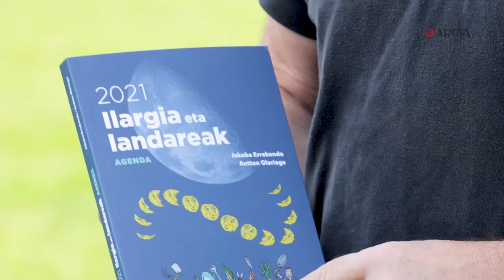Ilargia eta Landareak, 2021eko agenda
Bizitzarako agenda dugu honakoa, norberaren egunerokoa ilargiarekin eta lurrarekin uztartzeko erraminta baita. Landareekin egiten ditugun lanak jaso eta ikasteaz gain, agendan idatziko ditugu bakoitzak gure bizitzako hitzorduak, egin beharreko lanak, gogoan hartu beharrekoak eta gainerakoak. Aldi berean, agendan irakurri ahalko dugu ilargiaren arabera aste bakoitzean lurra nola landu baratzean, fruitu arboletan, lorategietan eta basoan: zer erein, zer landatu, nola inausi, nola tratatu, zer uzta jaso, nola txertatu…

Norberaren eguneroko bizitza ilargiaren eta lurraren aroekiko irekita bizi nahi duen ororentzat, gozagarri eta jakin-min asegarri dugu agenda hau.